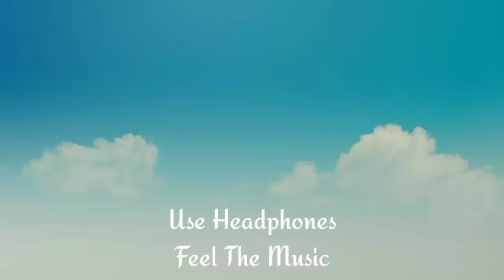Socha na tha | 8d audio x lyrical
Song: Socha na tha
Written & Performed: Zaeden
Lyrics: Kunaal Verma & Zaeden
Production: Polar Beats
Mix & Master: Tom Norris
Recording: Avishek Sen (Boing Studio)
Distribution: Believe Artist Services
Label: A to Zae